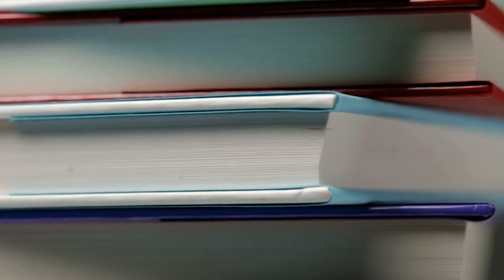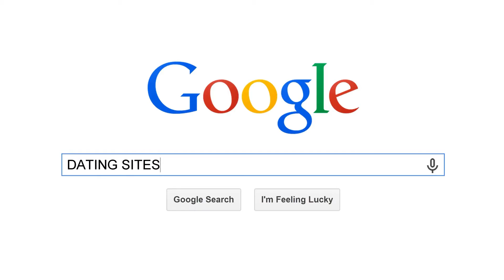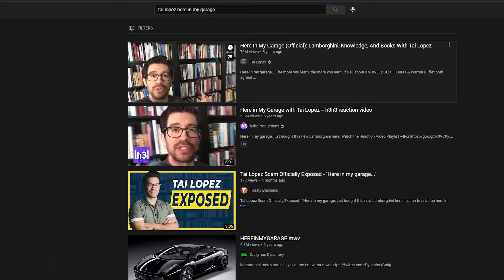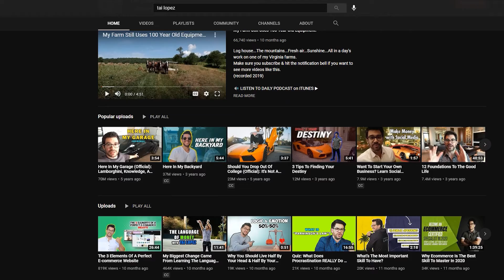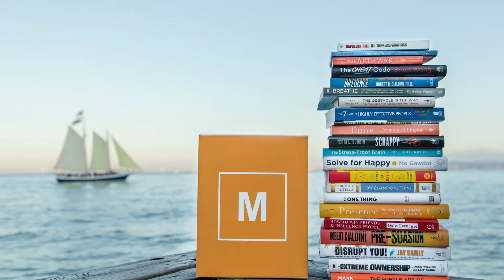The Tai Lopez Story: Investor, Partner, and Adviser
Discover the secret on how Tai Lopez turned his $100 into a million dollar empire! This is the untold story of Tai Lopez  – from being broke without a college degree and sleeping on his mother’s couch, to living lavishly in Beverly Hills with his Lamborghini.

Table of Contents:
0:00 - Introduction
0:12 - Humble beginnings
3:55 - The more to social media
7:41 - Outro

Tai Lopez Story has many twists and turns Before tai lopez became the newest face the internet loved with his ‘here in my garage’ ad being viewed 60 million times .. Tai Lopez once became broke without a college degree and now he’s an investor, adviser, and mentor to more than 20 million-dollar businesses. This is the rags to riches story of the famous Tai Lopez.

The humble beginnings of Tai Lopez Story is not known to many as this internet sensation who turned a $100 into a million dollar empire is not usually talking much about his personal life. Similar to what most celebrities today had in their childhood, tai lopez life story came from a family that didn’t have much to their name. They were barely able to get by and afford the basic necessities… It was indeed a tough life for the young man!  He was born to a single mother and his grandmother helped in raising him.

Growing up in that kind of life and environment, it becomes more intriguing How tai lopez took control of his destiny (and how you can do it too). When Tai was sixteen, he became fully aware of this situation and wanted a way out. So he turned to the smartest guy he knew…His grandfather. But later on Tai realized that he wouldn’t get all the answers he wanted in one place, so he started becoming obsessed with reading at least a book every day. Still, for Tai Lopez it wasn’t enough. Until he decided to drop out of college and head over to India, where he worked in a leper colony. Weird choice, right?

One thing you would notice in his early-life decisions is that Tai Lopez is more hungry for gaining knowledge than material possessions. Another one particular Tai Lopez Story about his life that proves how much this man craved more knowledge was when he randomly picked a name from his phone book, went to that businessman and made a proposal to work for him for free in exchange of teaching him everything he knew about making some real money.

Today, Tai’s major breakthrough came with his social media skills. From being a drop-out in college to a million-dollar empire, tai lopez success story is every entrepreneur’s source of motivation in building your own business. Watch this video and discover more about how to become a millionaire like Tai Lopez.